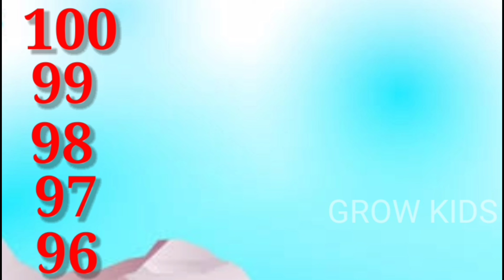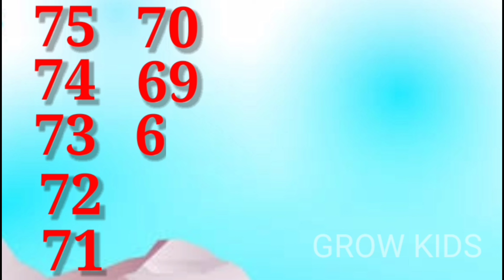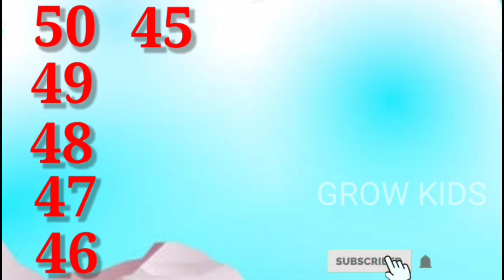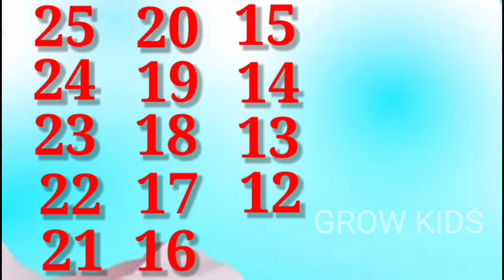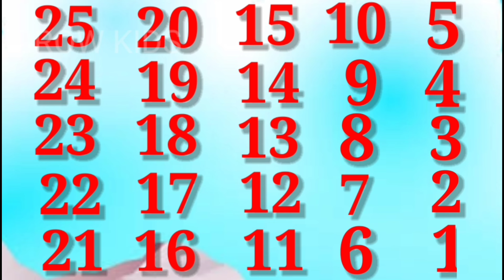Reverse counting 100 to 1, with spelling, Backward counting 100 to 1, Back counting, ulti ginti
In this video kids will learn reverse counting 100 to 1, with spelling and  music and animation.
Kids can easily understand and learn reverse counting, Reversecounting Kids can learn backward counting Backwardcounting Kids should learn counting first